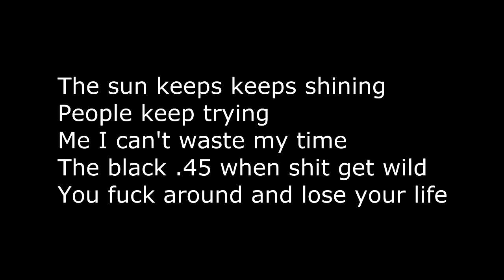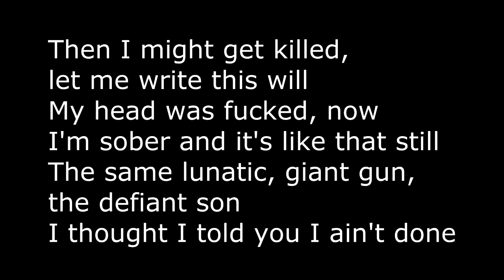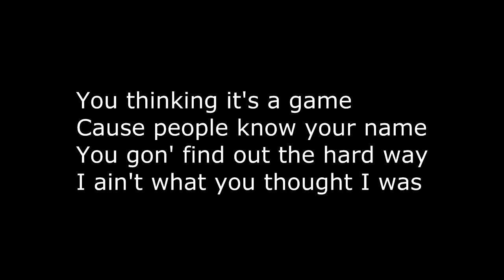The Hardway La Coka Nostra ft.Lawrence Arnell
La Coka Nostra Ft: Lawrence Arnell

its my first lyric video i hope  there are no mistakes .